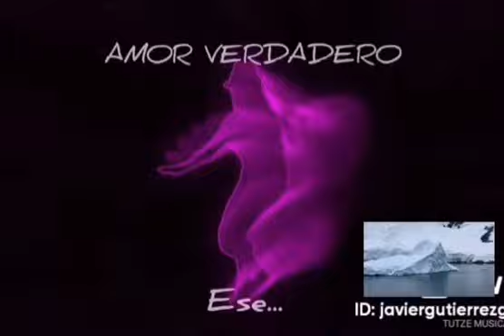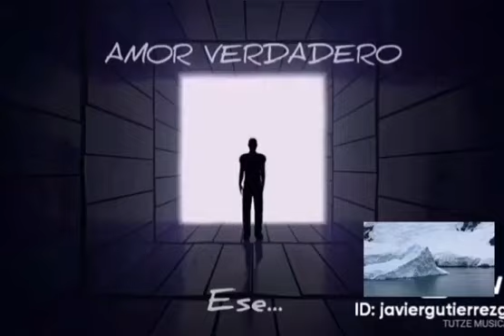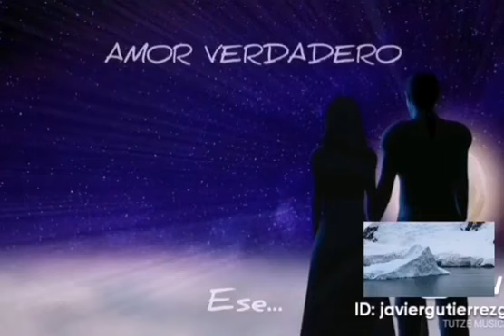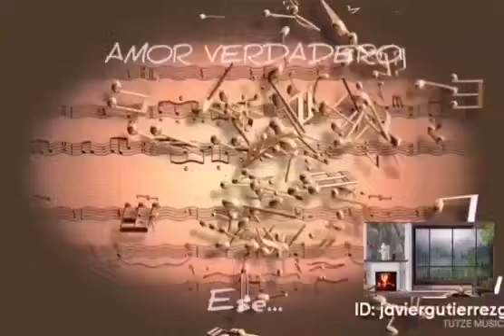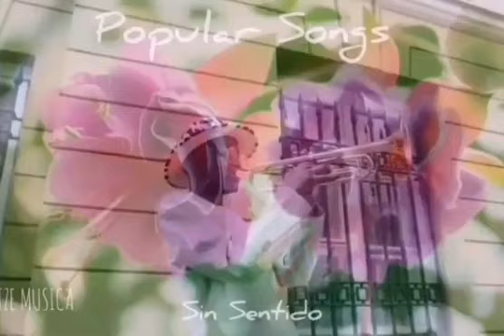NAOHMI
Categorías
Instrumental
Orquestada
Electrónica
Romántica
Original
Lírica